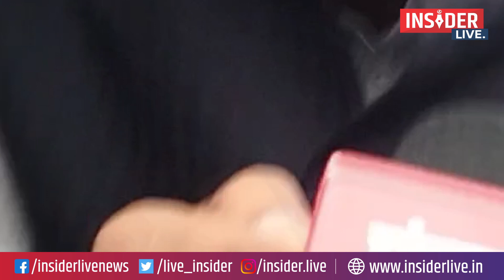Bihar विधान सभा मार्च करने जा रहे BJP नेताओ को किया गया गिरफ्तार